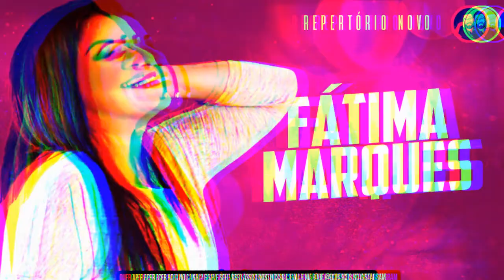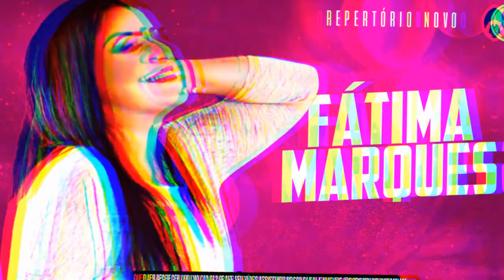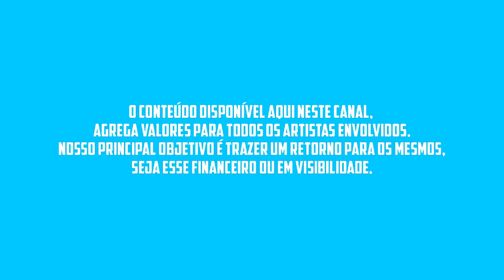⚜️ PRA PAREDÃO 2022 - [ DOWNLOAD NA DESCRIÇÃO ] FÁTIMA MARQUES - MÚSICAS NOVAS ⚜️